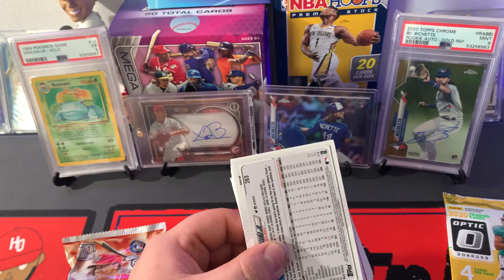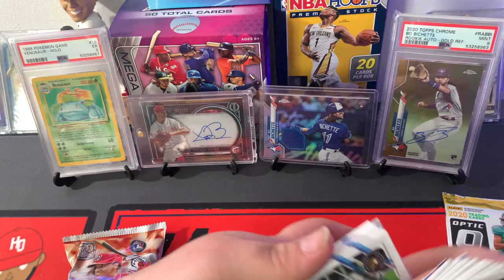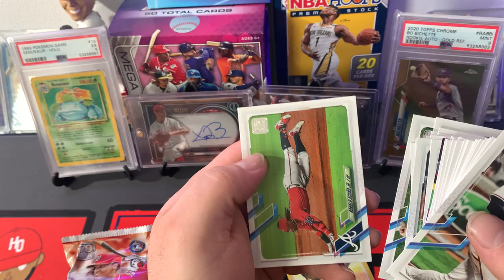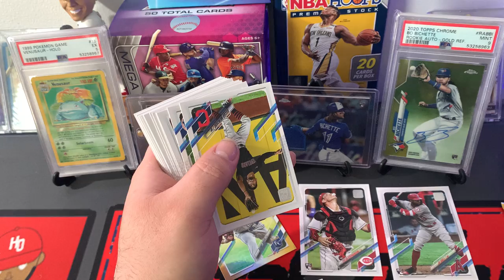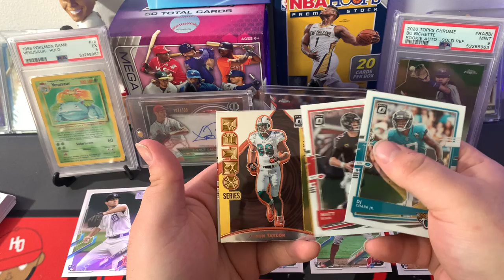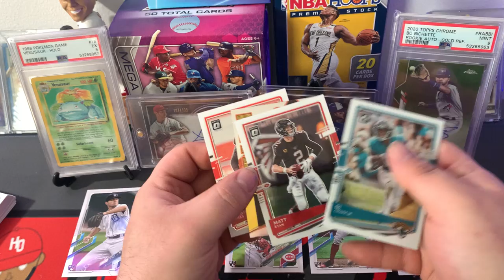Hobby Packs - 2021 Jumbo hobby and 2020 Optic Football Hobby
2021 Topps Series 1 jumbo
2020 Donruss optic football
Quick rip from the lcs haul!
Show some love to the channel.
Let us know your fav pull.